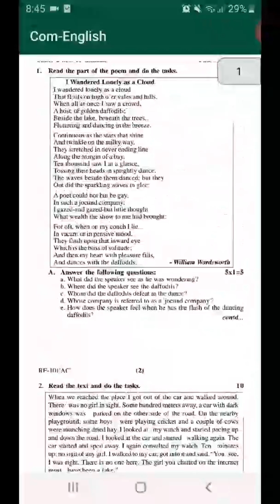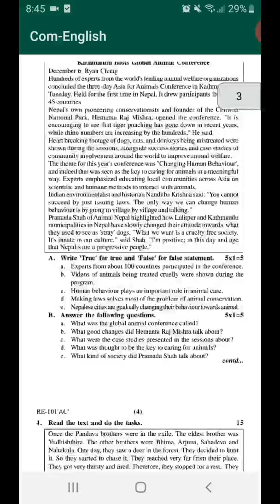SEE model question 2076//SEE model question of all subject//SEE questions 2076.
🇳🇵🇳🇵At first thanx for watching my video..
If you have any problem about see examinations then ask me in comment box..
🇳🇵This video help you to make your future bright...